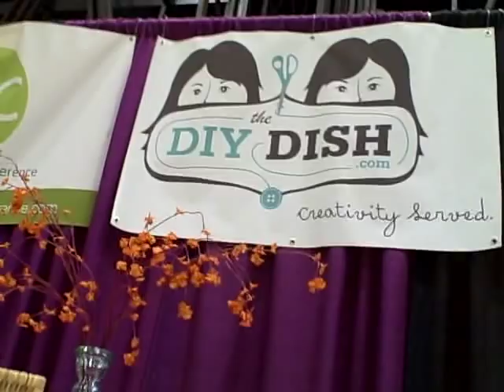Recovering a Lampshade at Women's Expo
We arrived at the UVW Expo and began setting up our display. But something was missing...we needed a recovered lampshade!